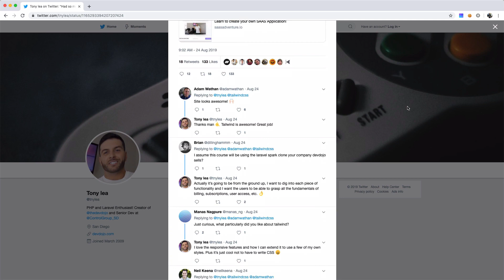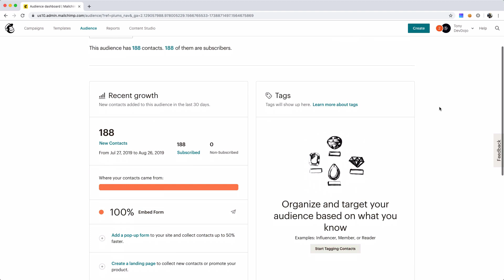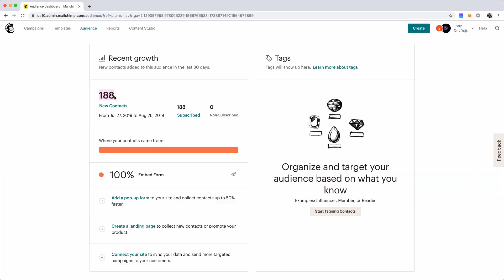Launching an Online Course Ep. 1 - SAAS Adventure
This video is going to be part of a series where I document the creation of my latest course called SAAS Adventure.

Along the way I will share tips along with things that went well and things that may not have gone so well. Either way, it will be fun to create a series of videos documenting the process :)